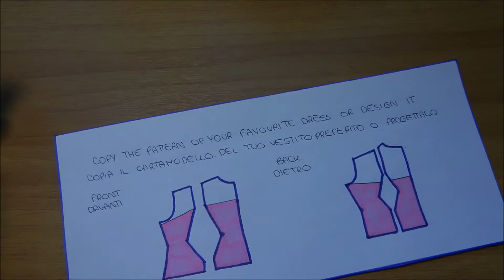Corset with LACE - Corsetto con PIZZO (tutorial)